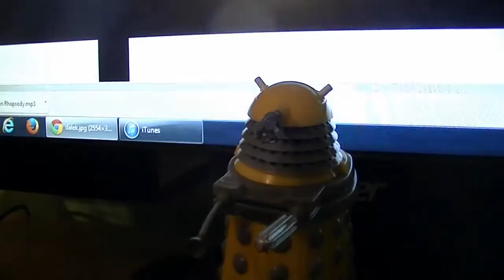Daleks (A Short Film)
My friends got me these awesome gifts a few weeks ago, and they were mostly Doctor Who related! So one of these friends wanted me to record myself using the large yellow Dalek with a voice over to be funny, and I thought why not just use all the gifts? lol
Hope you enjoy! I wasn't sure whether I should make this public or not.